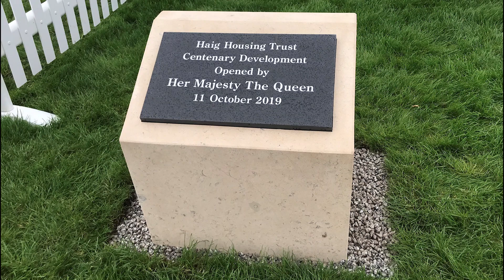Her Majesty The Queen visits the Haig Housing Trust in Morden, South London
Her Majesty The Queen Elizabeth visited to open a new housing development for the armed forces veterans, at Haig Housing, Morden, South London.